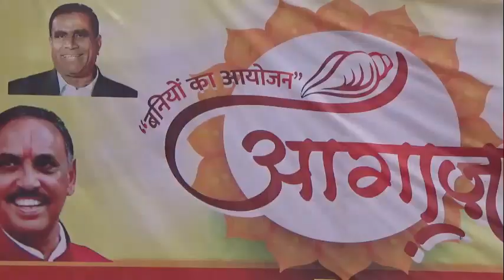जैन,पोरवाल,माहेश्वरी,अग्रवाल,खंडेलवाल समाज का आयोजन